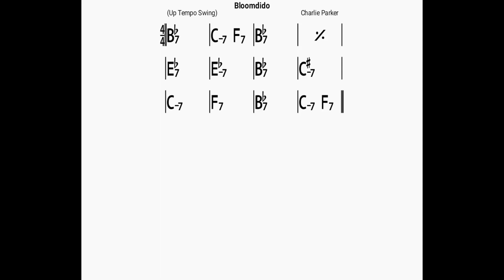Bloomdido(no piano)backing track/bpm240